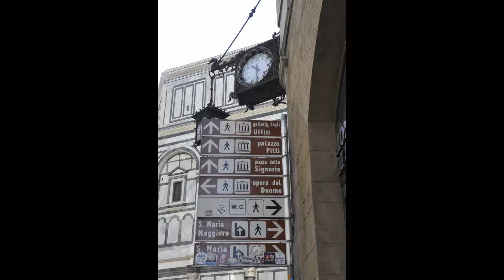Florence | Pisa | Italy Trip